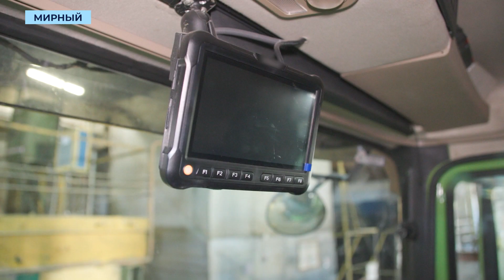МНГОК приобрёл новые автосамосвалы для перевозки сырья с рудника «Интернациональный»